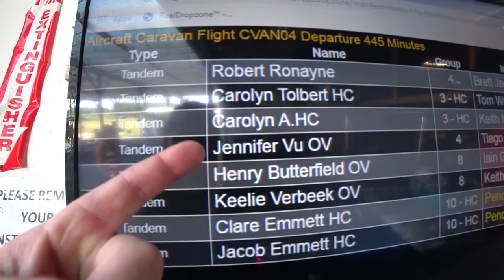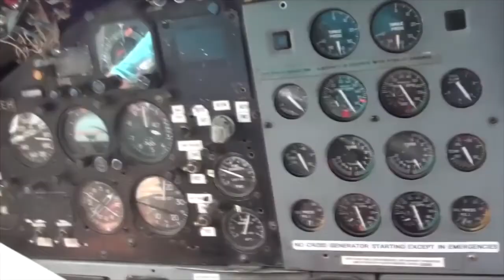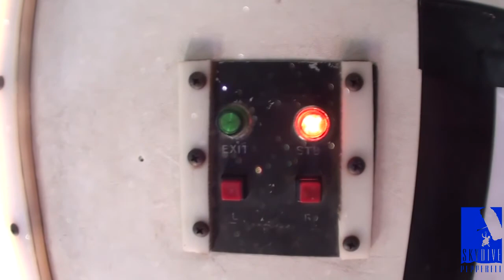Skydive Pepperell - 07/04/20 Jennifer Vu